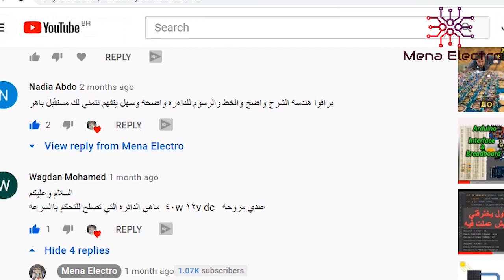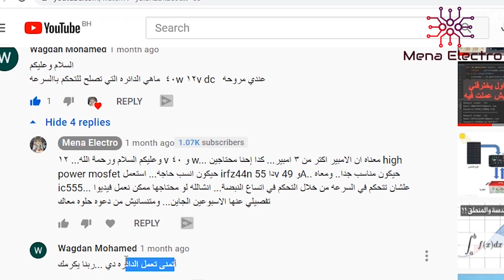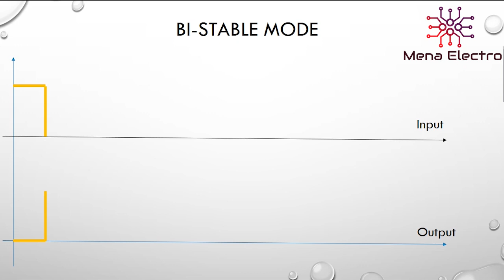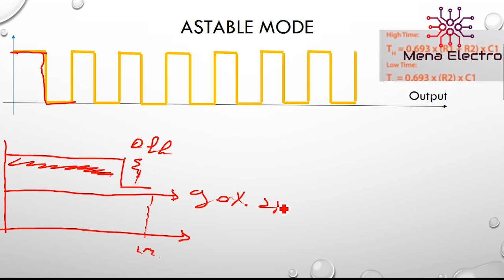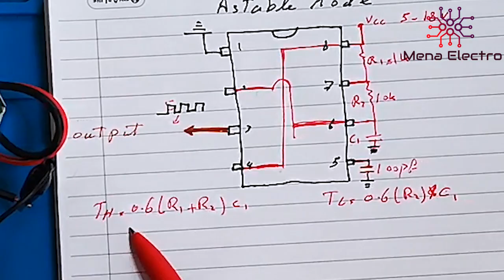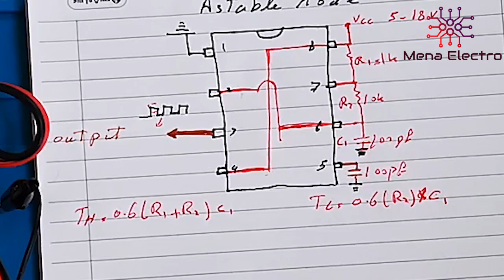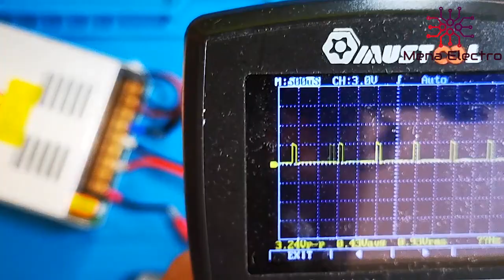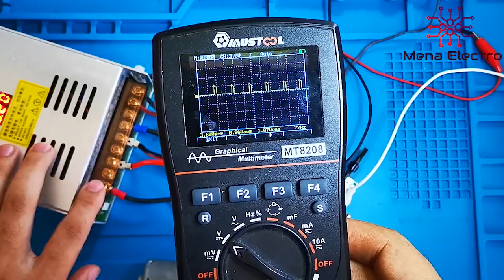DC Motor speed control using IC 555 PWM// التحكم في سرعة محركات التيار المستمر باستخدام تايمر 555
Explain how to control the High Current DC motor speed with PWM using 555 IC and explain the different Mode for IC555 and explain the Circuit connection for Astable Mode connection

شرح كيفية التحكم في سرعة محركات التيار المستمر ذات التيار المرتفع باستخدام 555 وشرح توصيل الدايرة واختيار افضل قيم للمقومات والمكثفات

555 Timer,
DC MOTOR,
dc motor speed control
,dc motor control
,90v dc motor speed controller
,dc motor control speed
,dc motor control board
,dc motor control project,
التحكم في سرعة الموتور dc
,التحكم في سرعة محركات التيار المستمر,التحكم في سرعة الموتور
,دائرة للتحكم في سرعة محركات التيار المستمر dc
,جهاز التحكم في سرعة الموتور,555 ic project
,555 timer شرح,
ic 555 تطبيقات
,pwm شرح بالعربي
,pwm control
,pwm شرح,
pwm controller
,pwm controller fan,
pwm control dc motor